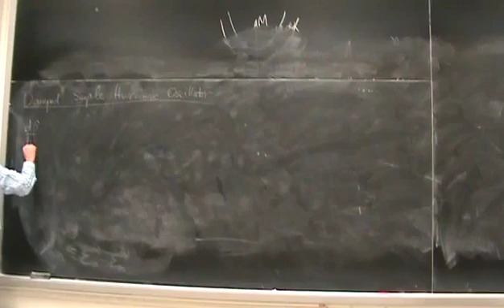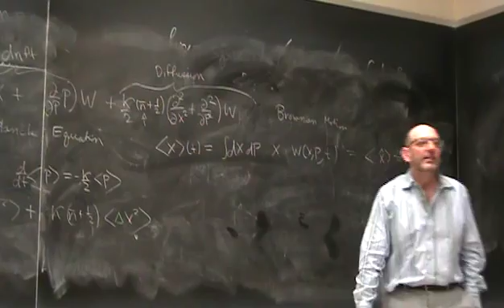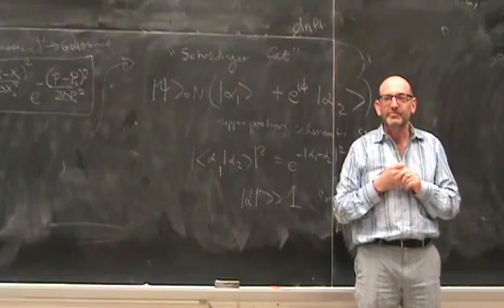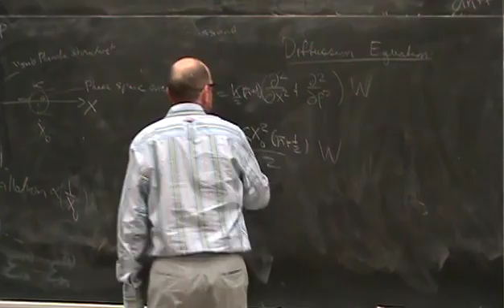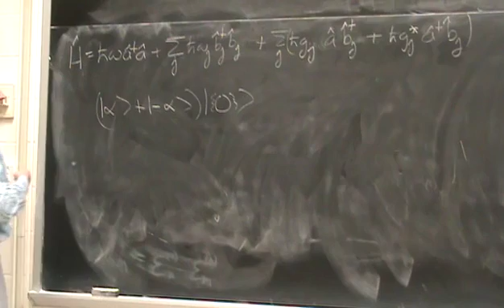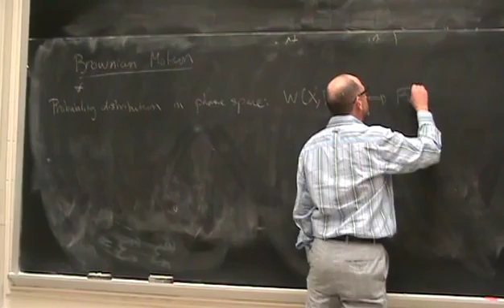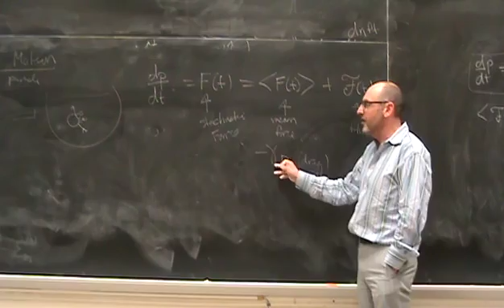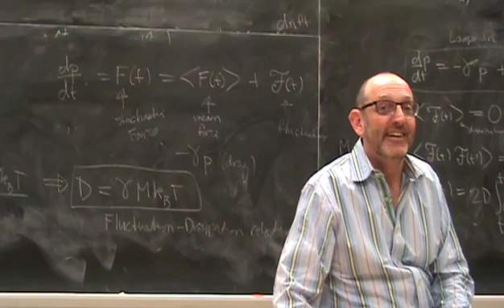Lec 20 Fokker Planck Equation and Decoherence Phys 581 Fall '14 Quantum Optics II